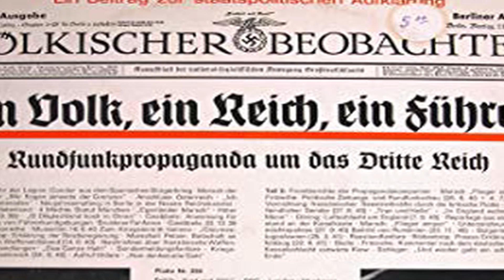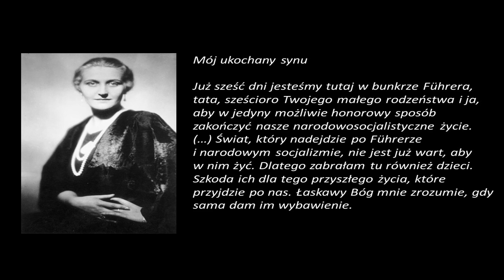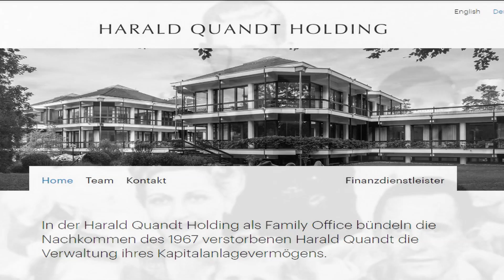Fanatycy i mordercy - rodzina Goebbelsów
Ona – pierwsza dama Trzeciej Rzeszy, on – zaufany dygnitarz Hitlera. Przed Wami najbardziej nazistowska para w historii – małżeństwo Goebbelsów.

Program prowadzi Bartosz Borkowski – historyk, publicysta, nauczyciel

Nasz kanał wspiera portal Historykon.pl - bądź na bieżąco z najważniejszymi wydarzeniami ze świata historii

Materiał zrealizowano w oparciu o:
Goebbels: Dzienniki t. I (tłum. E.C. Król)
Anja Klabunde "Magda Goebbls - pierwsza dama Trzeciej Rzeszy"